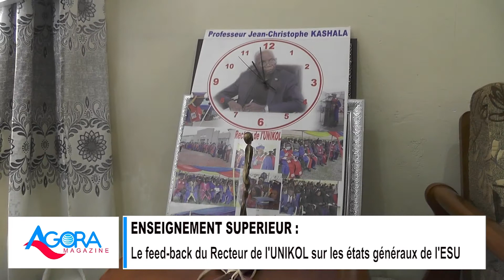Relever l'Enseignement Supérieur ? Le Prof KAPALOLWA favorable aux résolutions de l'ESU dès 2022